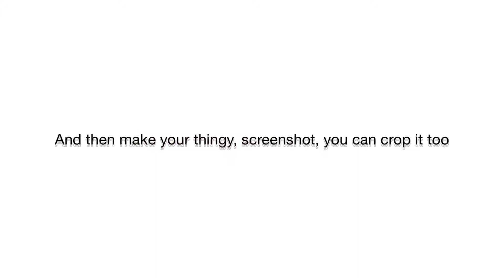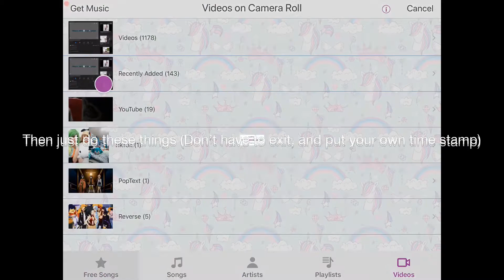Gacha tutorial (or you can do it with anything): how to add audio YOU want on video Star.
I’m gonna do how to make amvs with it, too. Don’t worry your little socks.